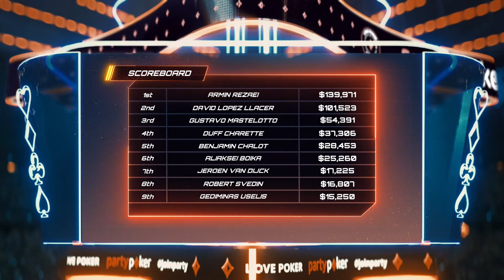LIVE: Rezaei vs Lopez Play for $76,275+ Bounty's | WPT500 Knockout FT | $1 MILLION Gtd | partypoker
Welcome to our live coverage of WPT500 Event #13 Knockout with an incredible $1 Million guarantee.

Our guest commentators for today are James Dempsey and @JeffGrossPoker.

After playing 8 initial flights, a $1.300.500 prize pool was formed, beating the $ 1MGTD, the first place will take a prize of $ 76.275 plus what they have managed to collect from the bounties.

The final table will start with 9 players led by Armin Rezaei with 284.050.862 points  and with these players:

Armin Rezaei
David Lopez Llacer
Benjamin Chalot
Duff Charette
Gustavo Mastelotto
Jeroen Van Dijck
Robert Svedin
Aliaksei Boika
Gediminas Uselis

Pay outs:
$76.275
$76.143
$48.993
$32.193
$21.762
$16.518
$11.928
$9.446
$7.352